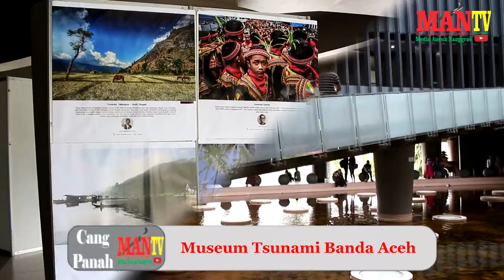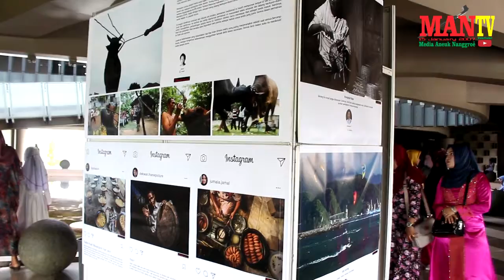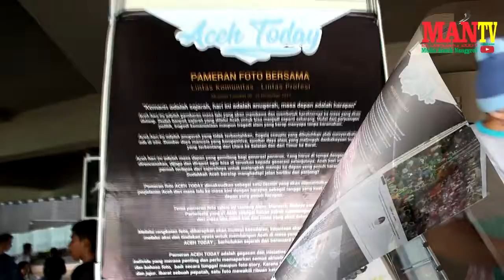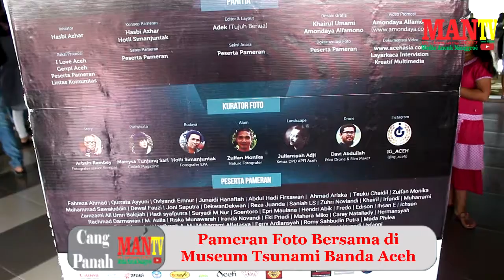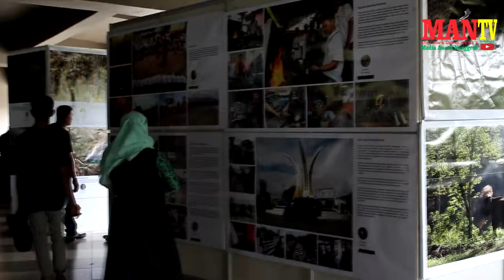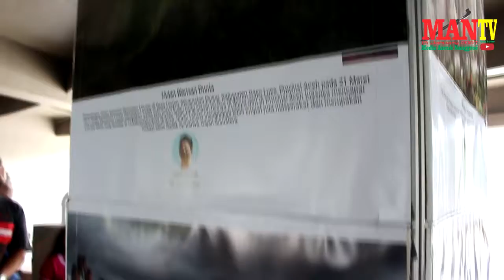Peringatan 13 Tahun Tsunami Pameran Foto Bersama di Museum Tsunami Banda Aceh